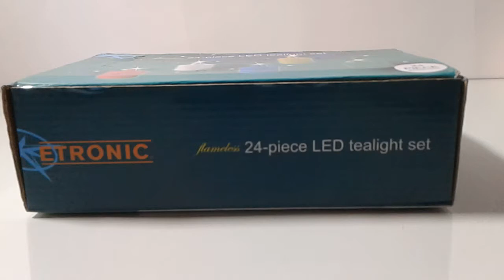Flameless Candle | Flameless Flickering Tea Lights Candles | Battery Operated Fake Candles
Flameless Candle, Flameless Flickering Tea Lights Candles, Battery Operated Fake Candles, Flickering Tealights LED Candle for Wedding, Party Decorations etc. (Batteries Included)

- Size 6.5 x3 cm
- Ideal for Wedding Decorations, Birthdays, Anniversaries, Garden Decorations
- The Battery lasts for 120+ hours, save your money on batteries.
- High-quality materials, premium flickering bright LEDs.
- Simply switch on / off on the bottom to control the candlelight.
- No risk of fire